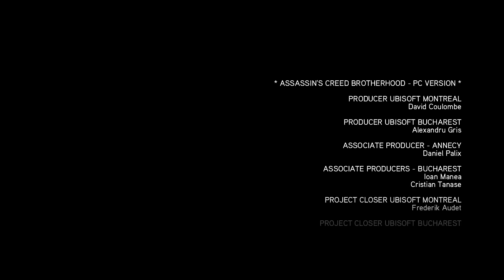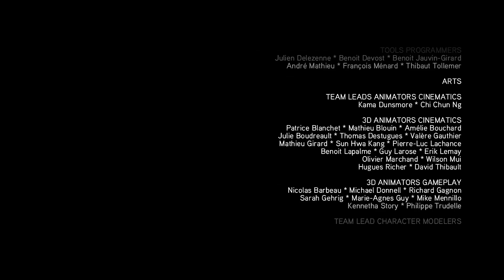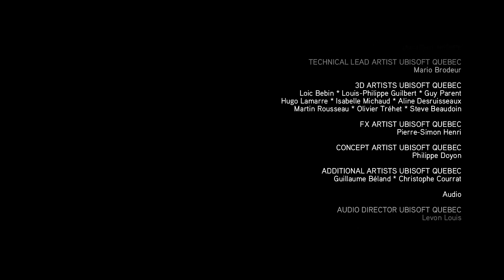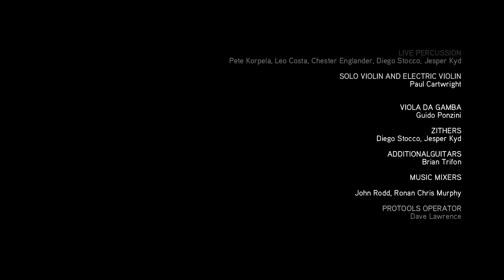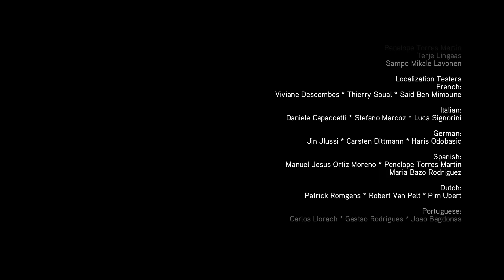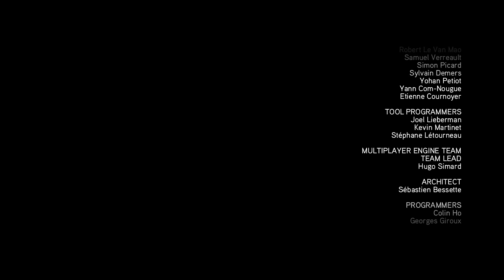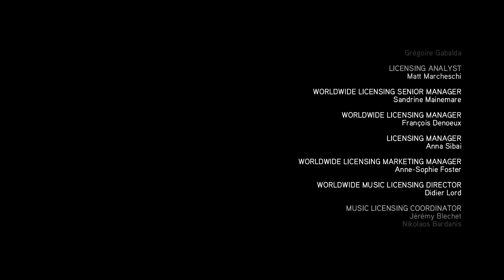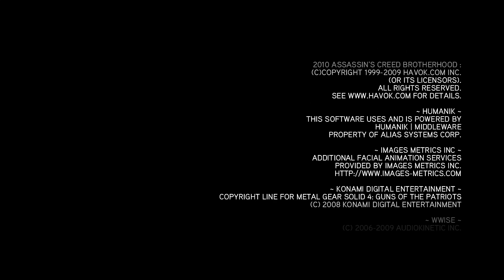Assassin's Creed Brotherhood | Chapter 13 FINAL | Gameplay Longplay Walkthrough No Commentary